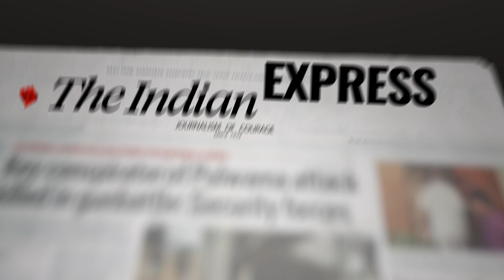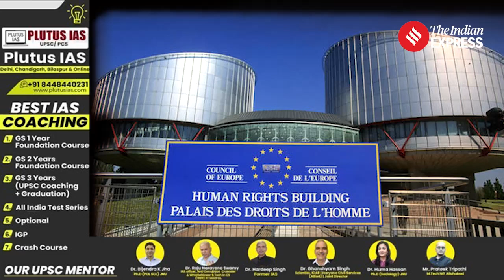Rwanda Bill Explained: What Is UK's Recent Deportation Bill? | All You Need To Know | Rishi Sunak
Rwanda Bill Explained: The UK's House of Lords has passed the Safety of Rwanda Bill to counter a challenge raised by the Supreme Court, against a controversial deportation policy. What was the policy and why was it criticised? We explain.